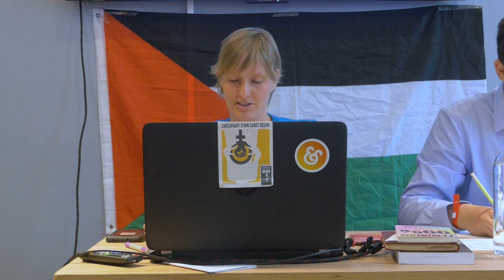Marxisme en de strijd tegen seksuele onderdrukking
In deze bijeenkomst gaan we in op de wortels van seksuele onderdrukking. Hoe komt het dat dit zo hardnekkig is? Op wat voor manier is dit verbonden aan de opkomst van de klassemaatschappij? Welke rol speelt het gezin in het in stand houden van deze onderdrukking?

Spreker:
Hella Baan (Internationale Socialisten)